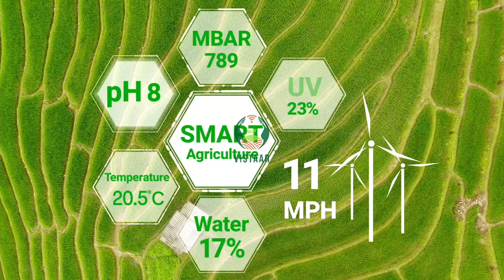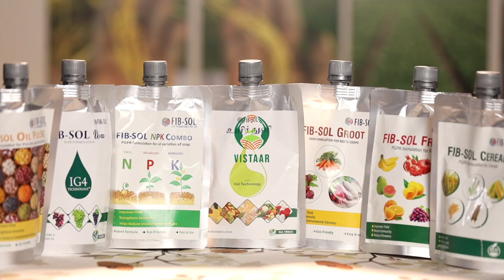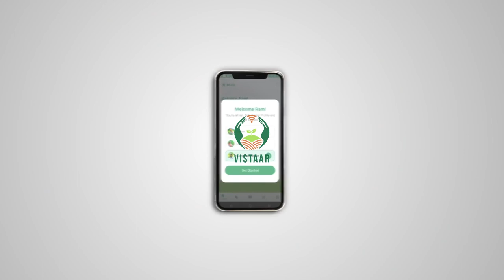Startsup Transforming Agriculture Miraculously part - 3